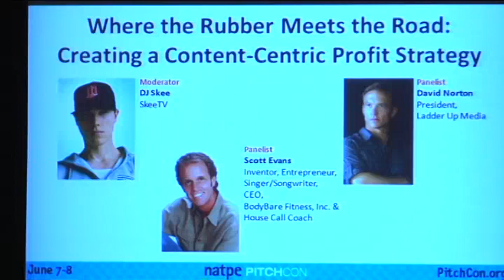PitchCon 2012: Where the Rubber Meets the Road: Creating a Content-Centric Profit Strategy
The only sustainable strategy is profitability. Learn from true leaders what it takes to get there. Capture the power and influence of today's digital technology. The good news? As content creators you already have a leg up! Content drives engagement. Now is your opportunity to hear how to leverage new and existing content to develop revenue generating products. Not just ad revenue, but real products and services, real brands developed through real content that create multiple streams of real income from several verticals. Get the inside knowledge needed to create your own production budgets through profitable products promoted by developing and utilizing compelling content. This is the action-oriented real-life session you don't want to miss.

Moderator(s):  Scott Keeney aka DJ Skee, DJ Skee, SkeeTV
Speaker(s):  David Norton, President, Ladder Up Media;
Scott Evans, Inventor, Entrepreneur, Singer/Songwriter - CEO, BodyBare Fitness, Inc., House Call Coach